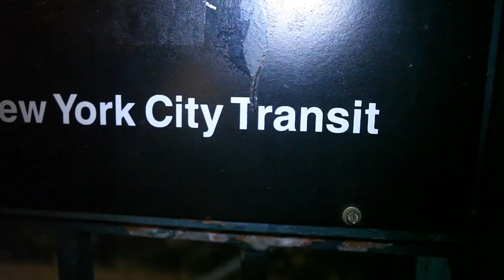Jersey Shore's Angelina on Situation's Small Package and Regretting Leaving Jersey Shore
The Jersey Shore's Angelina visits the Cipha Sounds and Rosenberg Show with K. Foxx to give the juice on possibly becoming a cast member of Season 6 Jersey Shore, being on VH1's Couple Therapy, losing out on millions and how big (or small) The Situations "package" is.